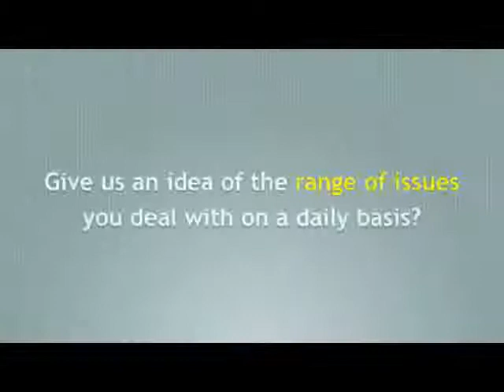Behavioral Healthcare Insights from Fort Carson (LTC Charles 'Chuck' Weber)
The overall mission at Fort Carson, CO, is to 'conserve the fighting force'. Lieutenant Colonel Charles Weber examines the various behavioral health issues, the difference between traditional and embedded healthcare treatment models, and highlights the programs being undertaken at Fort Carson that are being taken to the Surgeon General for alignment into the DoD. We also ask LTC Weber to identify the successes that have influenced behavioral healthcare on base. Watch now...